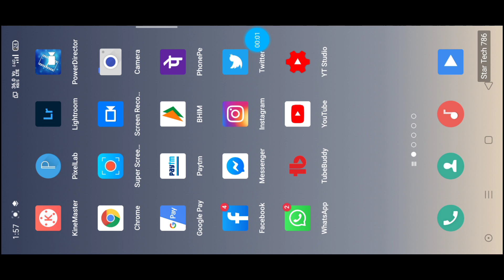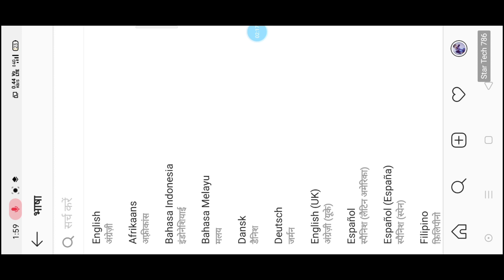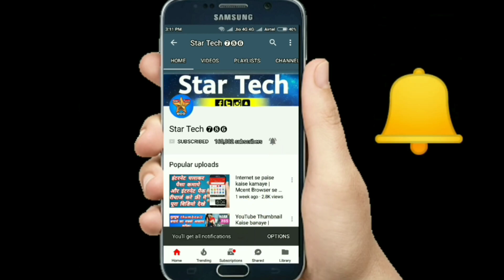Instagram language settings | instagram language change kaise kare | instagram language kaise badle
instagram language settings | instagram language change kaise kare | instagram language kaise badle | how to change instagram language

Hii

Dosto Aaj Ki Is Video Tutorial Me Maine Aapko Ye bataya ki instagram ka language settings kaise karte hain Ummeed Hai Aapko Ye Video Bahut Pasand Aayegi Thank you so much...

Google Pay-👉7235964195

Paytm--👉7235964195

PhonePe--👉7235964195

PhonePe--👉startech@ybl

Paytm--👉startech786@paytm

FreeCharge-👉startech786@freecharge

Airtel Payment--👉startech786@airtel